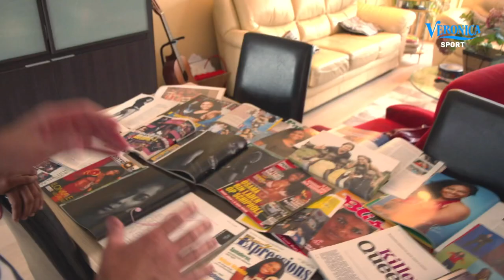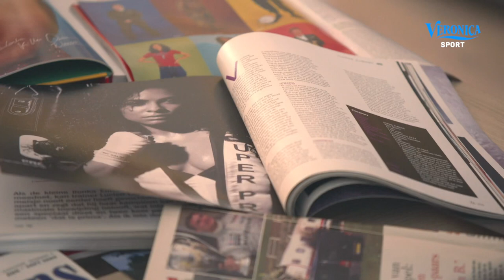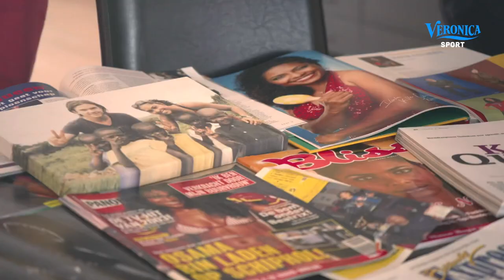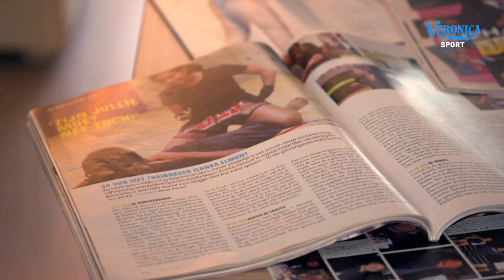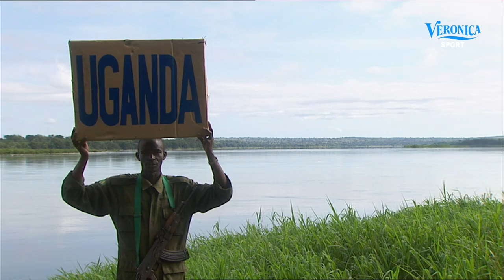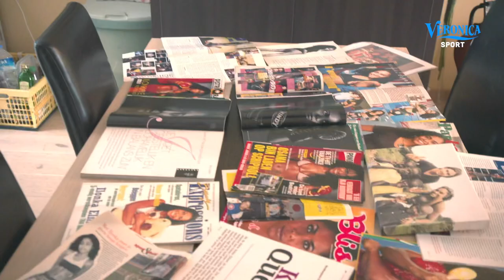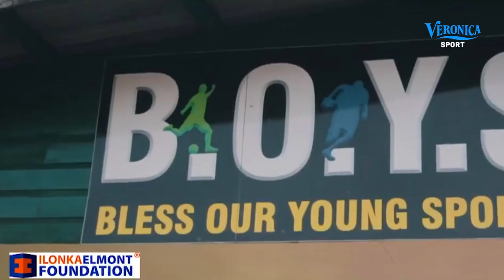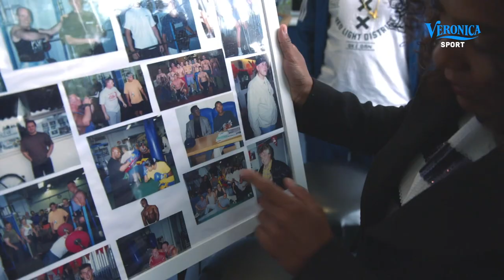Ilonka Elmont: "Ik kan mijn dag niet beginnen zonder getraind te hebben"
Onze eerste vrouwelijke pionier: Ilonka "Killer Queen" Elmont. Mark Schaaf zocht haar op en sprak met de zevenvoudig wereldkampioen over haar carrière, de gym waar het allemaal begon, de band met Lucien Carbin en haar liefde voor haar oude wijk Zuid-Oost.

Over Veronica Sport NL
Welkom op het officiële YouTube-kanaal van Veronica Sport! Hier zie je de allerbeste actie en exclusieve clips van de UFC & GLORY Kickboxing!